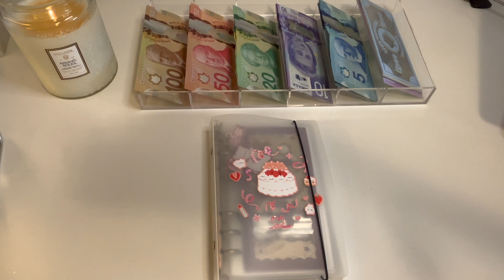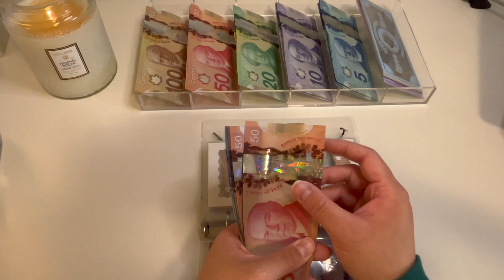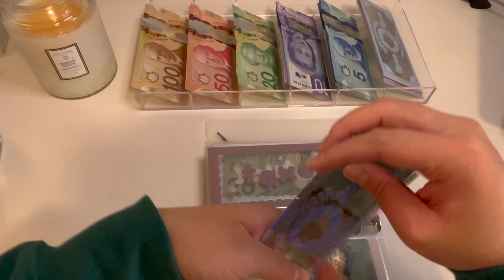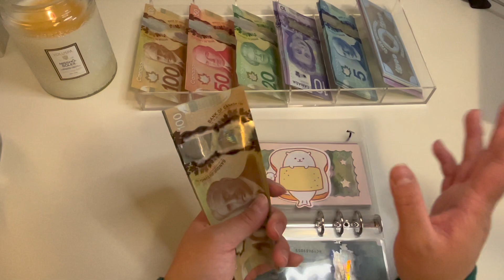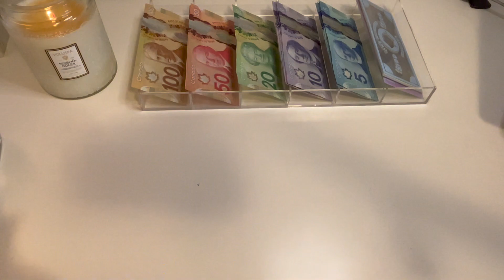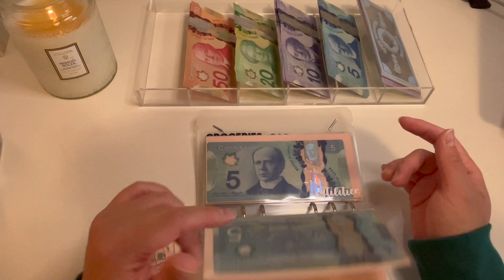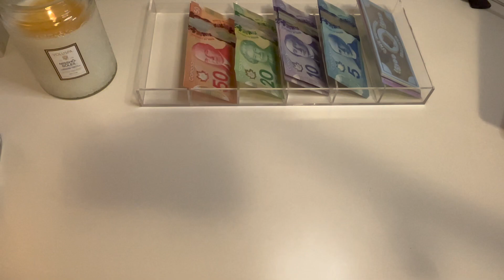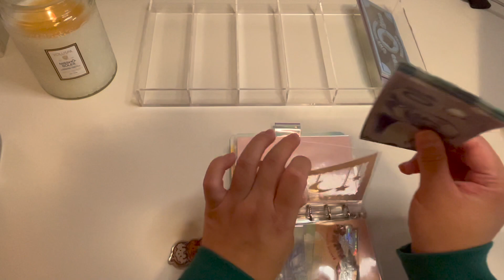September cash stuffing | week 2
Budgetwithtrisha (binder)
Cash holder
Confetti stickers (binder) - colour "Strawberry"
Cake stickers (binder)